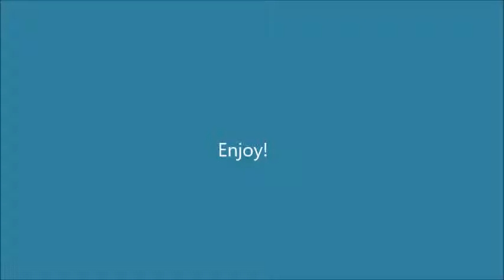Cinta Menjadi Sayang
Semoga layak didengar dan dinikmati, video ini dibuat lewat handphone lama punya ayah saya, jadi kualitasnya agak jelek.

Terima kasih.